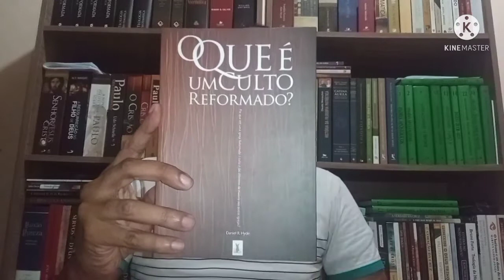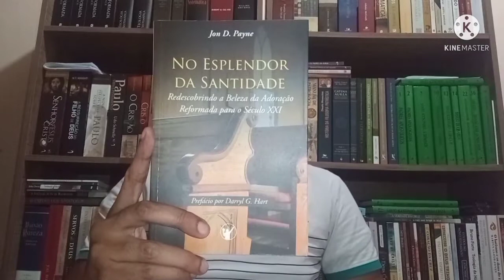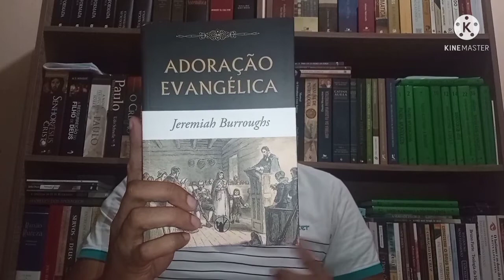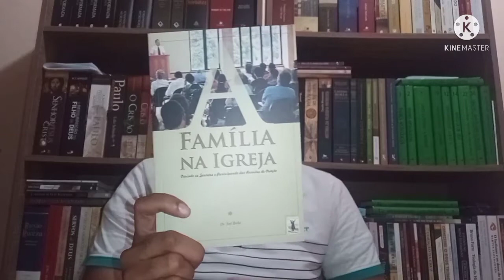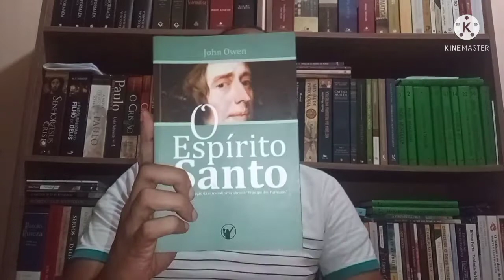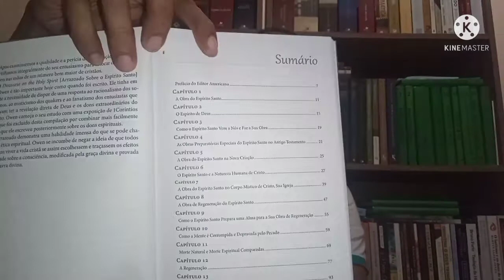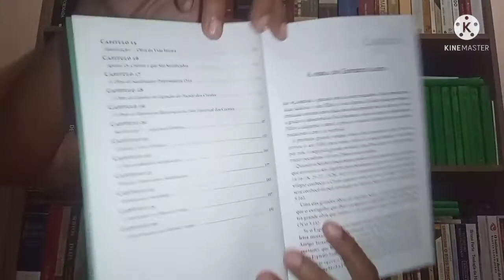Série Editoras TOP 5: Editora OS PURITANOS #4.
Série Editoras TOP 5: Editora OS PURITANOS.

•O Que é um Culto reformado - Daniel R. Hyde

•No Esplendor da santidade - Jon D. Payne

•Adoração evangélica - Jeremias Burroughs

•A Família na igreja - Joel Beeke

•O Espírito Santo - John Owen